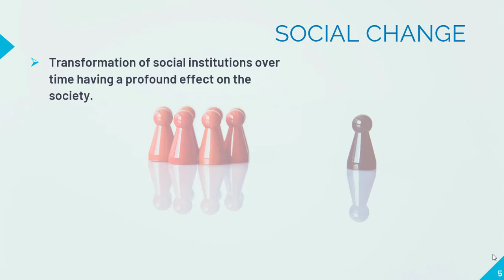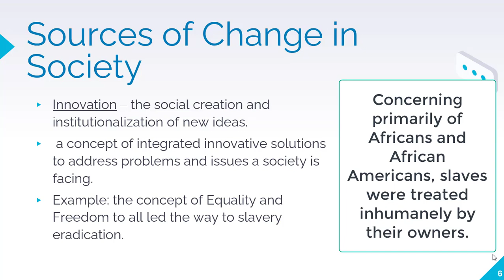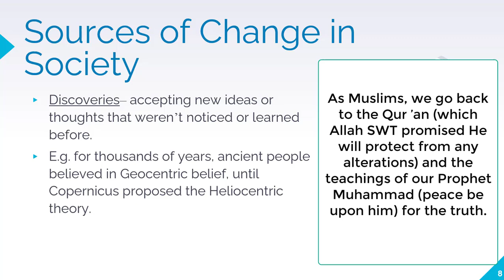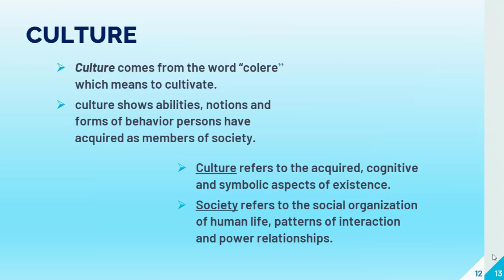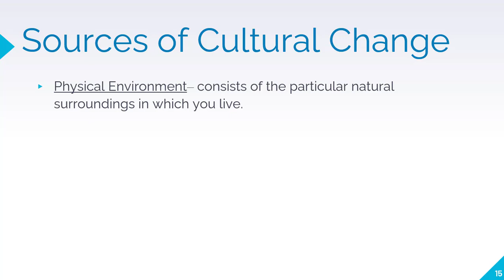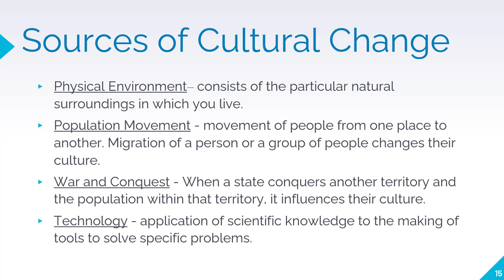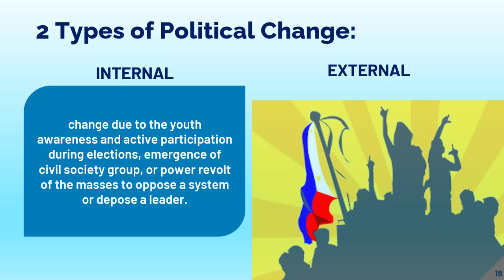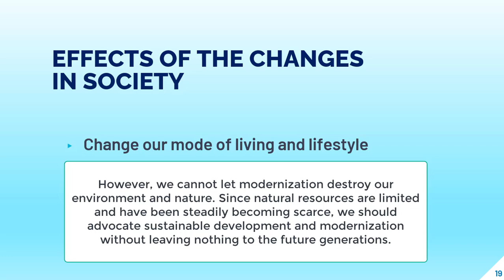UCSP 2.0 Social, Cultural and Political Change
Understanding Culture, Society and Politics - Core Subject
Grade 12 Senior High School

Chapter 2. Social, Cultural and Political Change

Social Change
Source of Social Change
Diffusion
Innovation
Discoveries
Technological Advancement
Cultural Change
Sources of Cultural Change
Diffusion
Acculturation
Transculturation
Political Change

Week 2 Understanding Culture, Society and Politics (UCSP)
MELC: Analyze the concept, aspects and changes in/of culture and society

Content Standard:
1. human cultural variation, social differences, social change, and political identities,
2. the significance of studying culture, society, and politics, and
3. the rationale for studying anthropology, political science, and sociology.